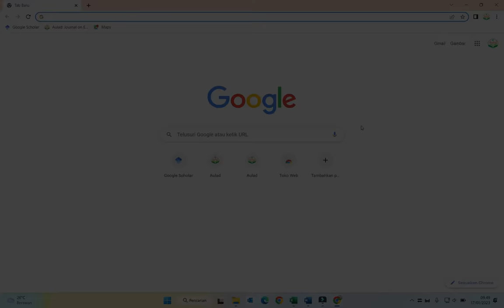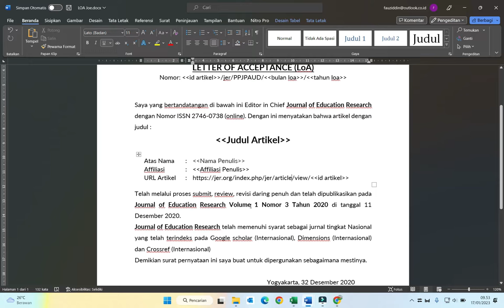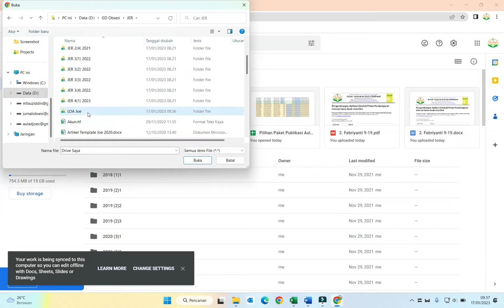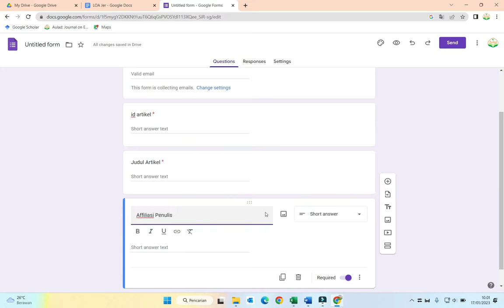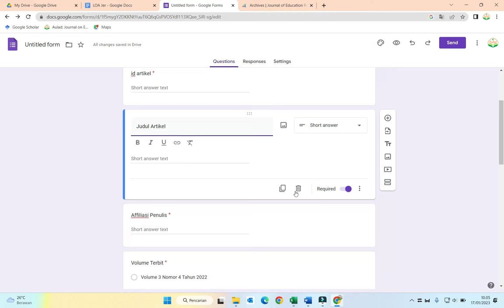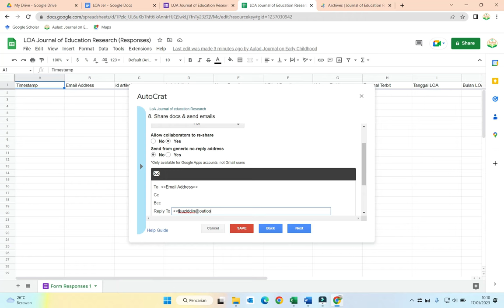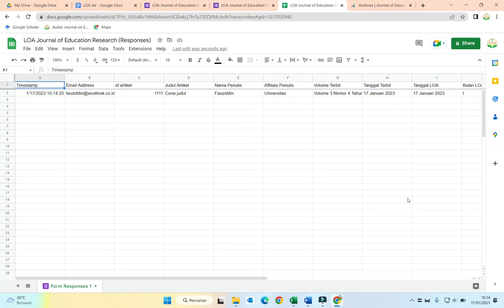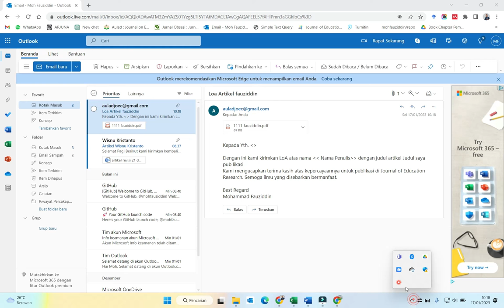Membuat LOA Otomatis dengan Google Form